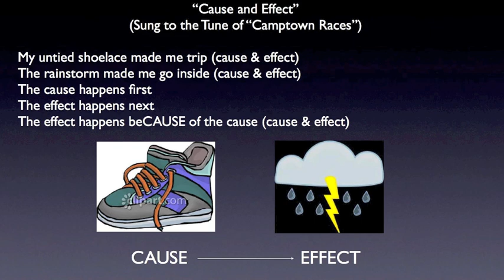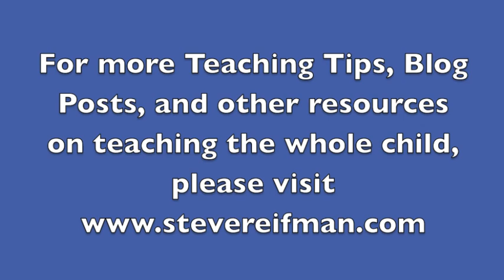Teaching Kids About Cause & Effect (Rock It!, Part 8)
This video features an activity from my book "Rock It! Transform Classroom Learning with Movement, Songs, and Stories." The book includes over 100 classroom-tested ideas, activities, and strategies that incorporate music, movement, and storytelling to improve student learning and energize the overall environment. In the video you will see a group of student volunteers singing "The Cause & Effect Song," a tune whose lyrics help kids better understand the meaning of this important reading comprehension skill. Try singing this song in class with your students or at home with your children. More information about the book can be found

Each of my "Teaching Kids" videos features 1-2 minute tips for educators and parents and addresses a wide variety of topics that focus on teaching the whole child, including academics, character, and health.